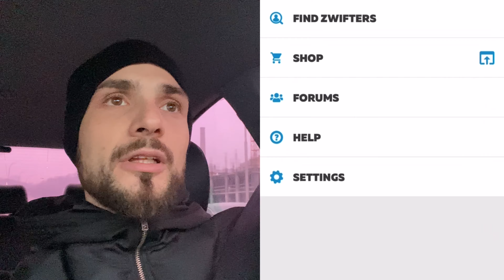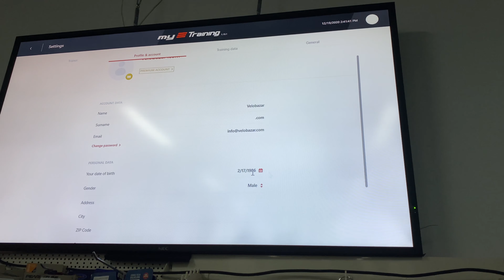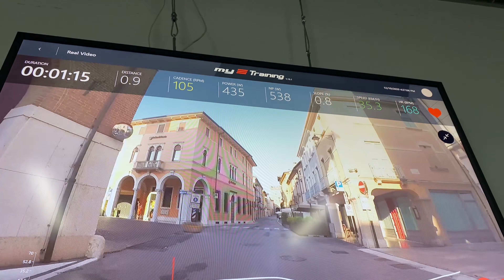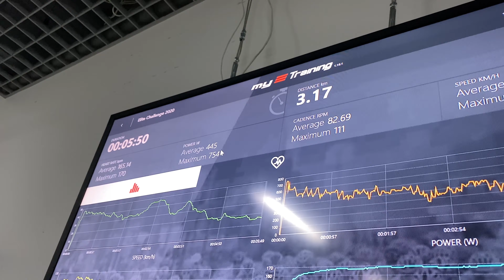EliteChallenge - Битва за станок. Victor or Not | Влог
Влог про те, як один з цитронів Віктор Калатай розважає себе взимку на станку

00:00 Вступ
01:34 Чим ми займаємось взимку - Zwift Meetups
03:39 Viktor K. VS Dima L. "CITRON FIGHTER"
04:16 Налаштування та калібрування
05:01 Спроба Єгора
05:38 Настанови Робертаса
06:53 Спроба Віктора
10:53 Подарунок від Робертаса

- час - 5:50
- середня потужність - 445 Вт
- середня швидкість - 32,6 км/год
- середній пульс - 165 уд/хв

edited by Limon